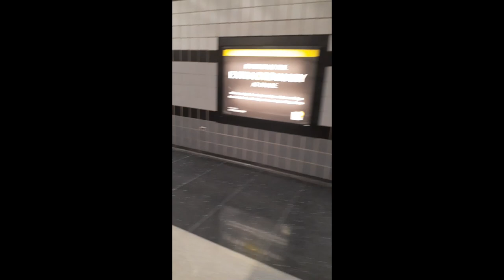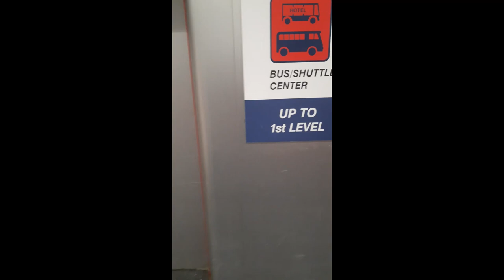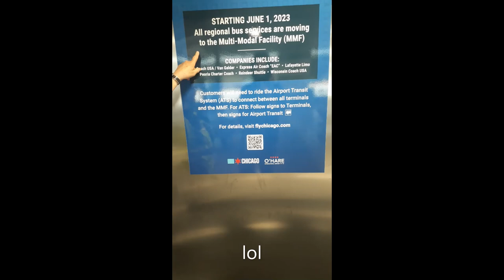Getting to Hotel Bus Shuttle center at O'Hare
To be honest, I did not know the way I thought to go was incorrect. But I fixed it, video also shows how to get to car rentals. Leave a comment on other walkthroughs you want me to do. Hope this helps!!